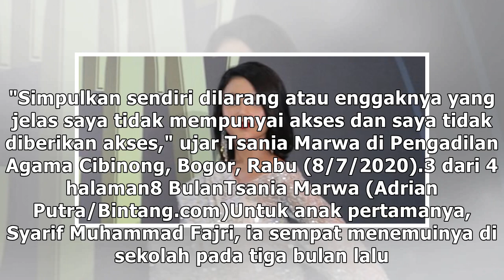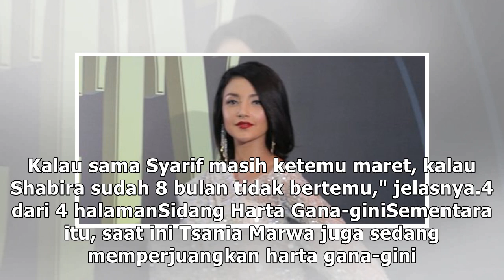Sudah 8 Bulan Tsania Marwa Tak Bertemu Anak